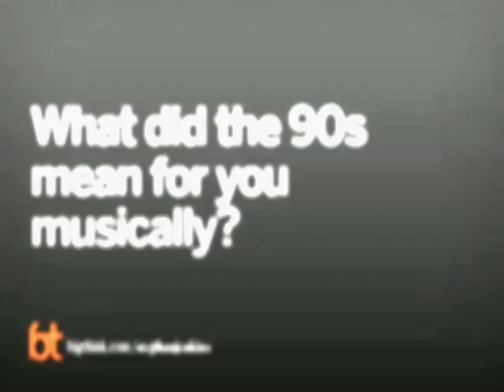Stephan Jenkins on the 90s